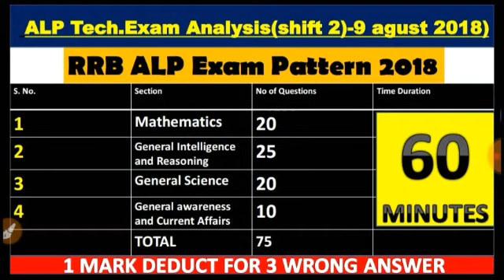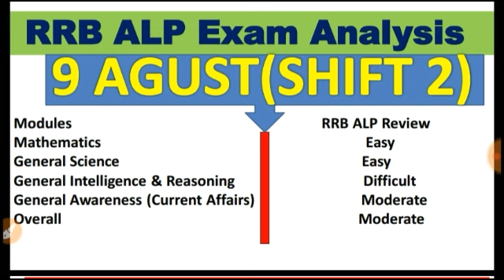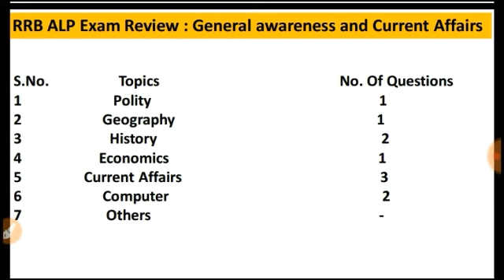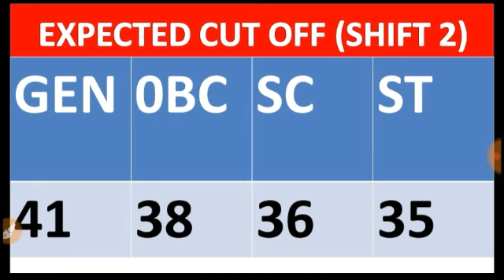Railwai Alp Technician Exam Shift 2 Exam Analysis 9 Agust 2018/Shift 2 Questions 9.8.2018 Alp Exam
Alp Technician Exam Shift 2 Paper Exam Analysis and cut off.
Alp Technician Exam shift 1 questions and exam Analysis video watch on channel.